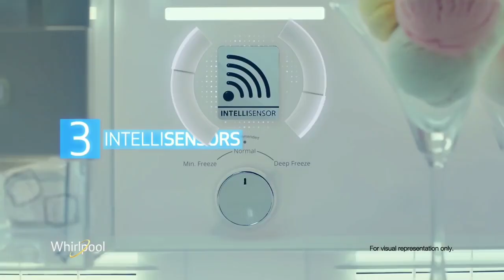Kriti Sanon Whirlpool Ad With Sushant Singh Rajput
Join my telegram Channel for mega Saving deals

Atleast ek baar jarur visit kare

Ajio Year End Sale (Stock Clearance)

Loot Deals